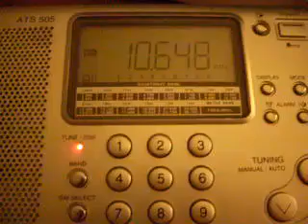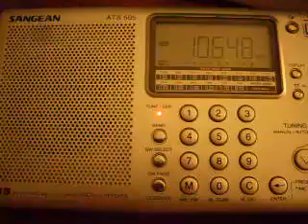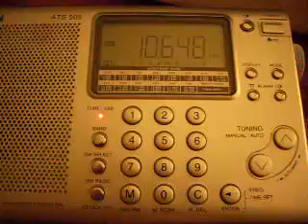Yankee Hotel Foxtrot - Mossad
Another recording of E10, but this one is coming in particularly strong.

Definitely the clearest example I've ever received it.

This numbers station is believed to be operated by Israel's Mossad for communication with its spies working abroad.

Could be a reason why the possession of shortwave radios are banned for foreigners in countries such as Iran.

A recent bust in Lebanon on an Israeli spy cache included a shortwave radio: